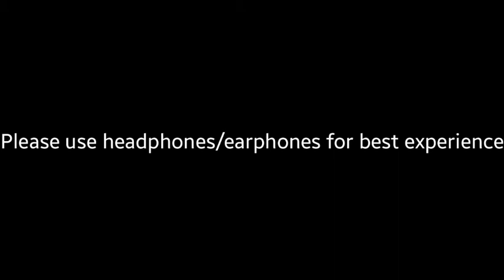Slowlow||8-Steps||Produced on LMMS😁